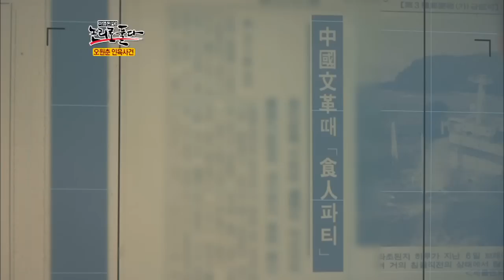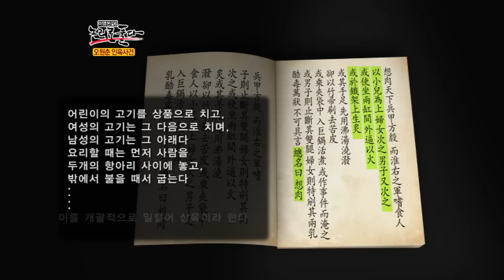#05 인육은 정말 소비되고 있나?.이영돈PD,논리로 풀다 E12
[이영돈PD,논리로 풀다] 2012/07/16 12회
"오원춘 인육사건"

지난 4월,  지나가는 20대 여성을 잔혹하게 토막 살해한 엽기 살인마 오원춘.
피해자의 사체를 356조각으로 도려내고, 13개 비닐봉지에 나눠 담는 등 단순 우발적 살인이라고 보기엔 석연치 않은 점들이 제기되는 가운데 지난 6월 15일 열린 오원춘 사건 1심 재판에서 재판부는 사형을 선고하는 판결문에서 '인육 제공의 목적'을 언급하고 나서 오원춘 살인이 인육제공을 목적으로 했다는 의혹에 불씨를 당겼다.

유가족들은 진실을 원하고 있고, 오원춘은 여전히 거짓 진술과 회피를 반복하고 있다.
베일에 싸인 오원춘 인육 사건의 실체를 과학적 논리로 검증해본다.

▶오원춘의 진짜 모습! 그는 인육 공급책이었나?

사건 발생 석 달 후, 다시 찾은 현장.
이웃들의 증언을 통해 오원춘의 평소 모습에 대해 들을 수 있었다.
그들은 한결같이 오원춘은 주위 사람들과 소통하지 않고 혼자 조용히 다니는 '유령'같은 사람이라고 말하고 있다.

그런데 오원춘이 다녔다는 인력사무소에서 한 가지 의문점을 찾아낼 수 있었다.
그는 평소 특별한 기술이 없는 일용직 노동을 해서 생활을 했다는데,
그 일당이 하루 9만원 정도였다는 것.
그런데 검찰의 조사 결과 그가 중국으로 5500만원을 송금한 사실과 통장에 700만원의
잔고가 있는 것으로 알려졌다.
결코 적지 않은 액수의 돈. 과연 단순 일용직 노동으로 번다는 것이 가능할까?
그에게 다른 수입원이 있었을 가능성은 없는 것일까?

▶ 오원춘 인육사건! 미스터리를 풀어라- CCTV 속 목격자가 있다?

오원춘 사건이 일어난 4월 1일 밤. 당시 범행 현장이 녹화된 CCTV에 묘령의 여인이 목격됐다. 범행 전부터 범행이 일어나던 순간까지 건너편에서 그곳을 주시하고 있는 그녀.
범행을 봤다면 신고를 하든지 도움을 요청해야 하는데, 그녀는 지나가는 승용차를 경계하듯 주변을 두리번거리고 있다. 그녀의 정체를 두고 망을 보던 공범이라고 주장이 제기되고 있다.  그녀는 정말 오원춘의 공범인가? 오원춘은 단독 범행이 아니었나? 게다가 제작진이 다시 소각로를 찾았을 때, 의문의 뼛조각이 하나 더 발견되었다. 오원춘 집 소각로에서 발견된 뼛조각들은 과연 누구의 뼈인가?

▶ 오원춘 인육 사건, 인육은 정말 소비되고 있나?

오원춘 사건을 계기로, 사람이 사람을 먹는 식인 사건들이 이야기 되고 있다.
중국인 네 명이 두바이에서 여자아이를 납치, 살해한 후 인육을 먹었다는 사건부터 중국 간쑤성 지방에서 삶은 어린아이의 사체가 발견됐다는 사건, 중국 운남성의 한 남자가 인육을 판매하다 체포되었다는 사건까지, 유독 중국에서 식인에 대한 이야기가 흘러나오고 있다.

특히 워싱턴의 한 인권단체가 작성한 기사에서 중국 광동성 지방에 태아탕이 팔리고 있다는 충격적인 사실을 확인할 수 있었다. 과연, 태아를 이용한 인육 캡슐에 이어 고기 형태의 인육도 소비되고 있는 것일까? 제작진은 직접 중국 광저우을 찾아 인육 소비의 가능성에 대해 파헤쳐보고, 중국 고서의 기록들을 통해 중국의 식인 문화에 대해 살펴본다.